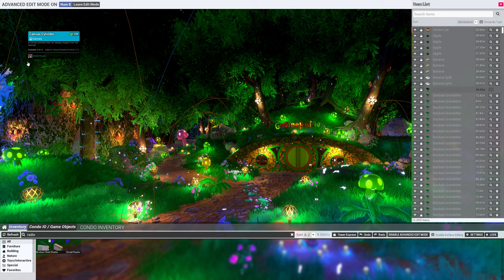TU Condo: GnomeHome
A small but hyperdetailed forest with a small home built into a natural hill.
About 11'000 object and canvas used to build from scratch.